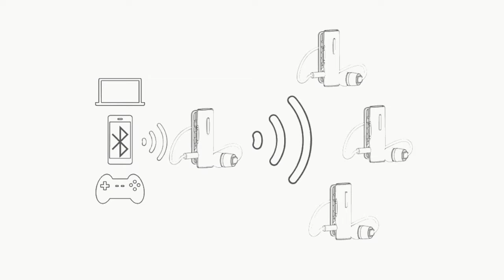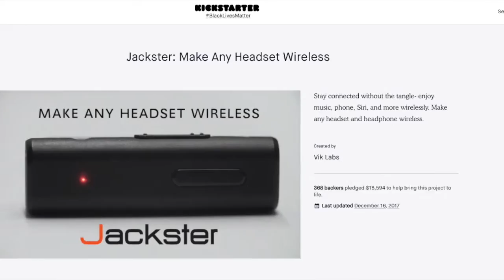STREAMR Campaign STREAMR: Share your Bluetooth audio! | Indiegogo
STREAMR Campaign

STREAMR: Share your Bluetooth audio! | Indiegogo

STREAMR Campaign

STREAMR: Share your Bluetooth audio!
Unique Bluetooth transceivers allow you to share your audio with an unlimited number of people.